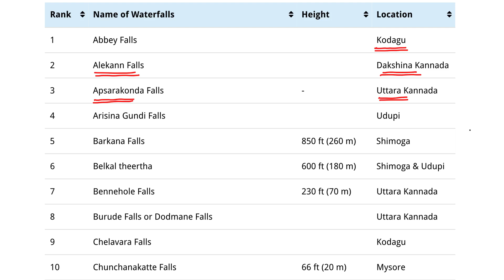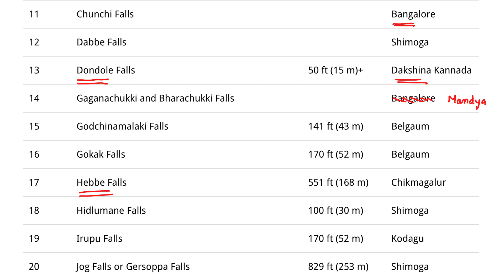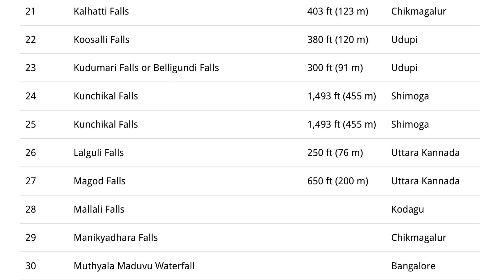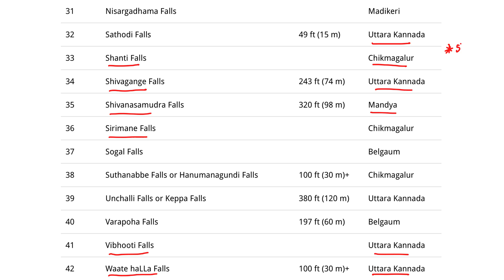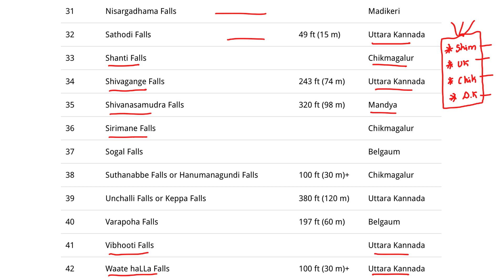ಪಿಎಸ್​ಐ ಪರೀಕ್ಷೆ | PSI 2019 CRASH COURSE | PART 7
In this lesson we will look at all the Important waterfalls of Karnataka with Location.
Makes a part of Karnataka Geography.